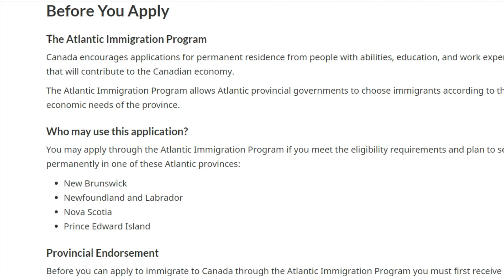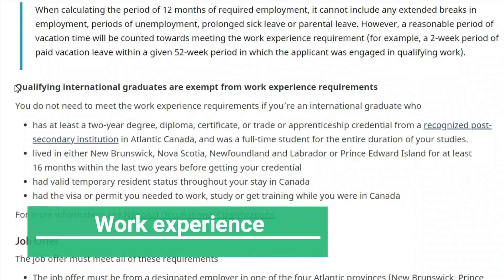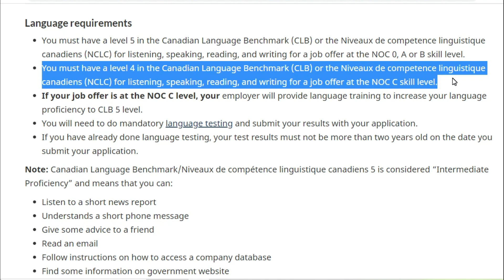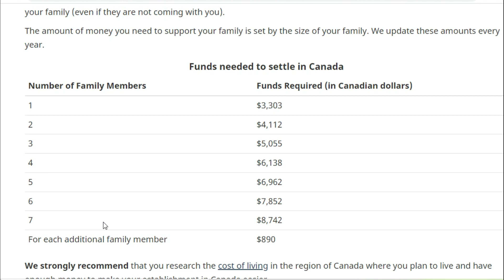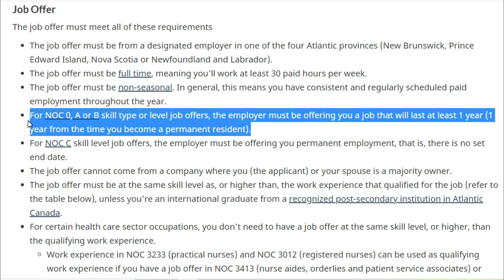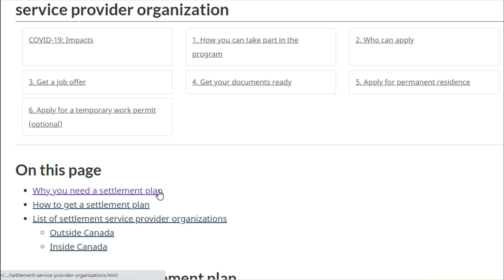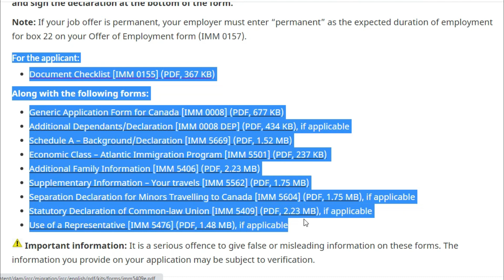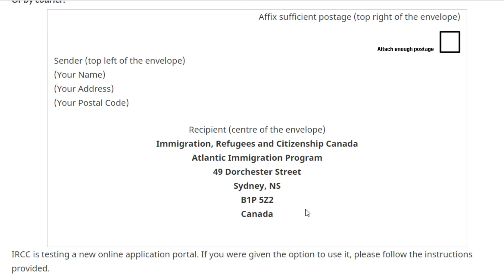Ep 54: Atlantic Immigration Program Canada || AIP Program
Dear Friends,

Thank you  for the continuous supports!

In this video I am providing details of the Atlantic Immigration Program.

For more details please visit below mentioned websites.

Regards
Swapna Ajesh

AIP requirements
AIP canada requirements
AIP program requirements
AIP canada migration
AIP canada immigration
AIP canada immigration 2022
AIP program in Malayalam
AIP program Malayalam
AtlanticImmigration  Program in Malayalam
Canada migration malayalam
Canada immigration 2022 malayalam
Canada​ pr malayalam
Canada migration
Canada malayalam
AIP canada
AIP finding jobs
Find jobs in Atlantic provinces
Job hunting in Canada
How to find jobs in canada
Get jobs in canada
Migrate to canada easy way
AIP eligibility
AIP process
AIP program canada
AIP program canada 2022
AIP process step by step
AIP guide
AIP processing time
AIP cost
AIP 2022
AIP job offer
AIP process
AIP jobs in canada
Jobs in Canada
AIP success story
Life in canada
Canada PR
Canada Immigration
Atlantic Immigration  Program
AIP fees
Atlantic Immigration  Program requirements
AIP Canada Processing Time
Atlantic Provinces
Canada Malayalam
Canada Malayalam vlog
Canada Malayalam vlogs
Is aipp open
Aipp v/s AIPP
Atlantic immigration pilot program
Best province in canada
Best province to migrate in canada 2022
canada migration malayalam
migrate to canada in malayalam
migrate to canada malayalam
how to move to canada malayalam
Major Changes to Canada Immigration 2022
Canada Immigration News
Canada PR Malayalam